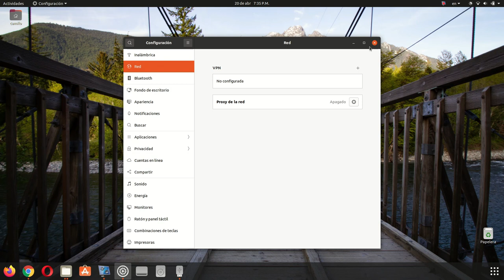Como configurar un microfono en ubuntu linux 20.04 LTS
De una manera sencilla te mostrare como cinfigurar tu microfono en ubuntu.